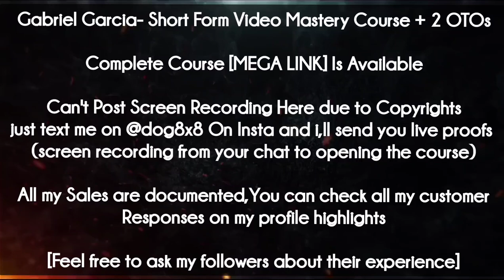Gabriel Garcia course - Short Form Video Mastery Course + 2 OTOs download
Gabriel Garcia- Short Form Video Mastery Course + 2 OTOs(With All the Documents & Resources Given in the Course)Is Available

My Telegram is @hawk808x
My 2nd Telegram Is @flyingracks

I have Access to over 100TB of Courses & Closed Over 1000 Sales
[All Documented On My Drive]
I,ve Developed a Reliable Reputation In Last Two Years And Will Ask You To Feel Free To Inquire About My Reputation From My Followers Or Other Sellers
Cause I Think I Have Done A Decent Job In Past 2 Years & My Customers Will Recognise That🌻